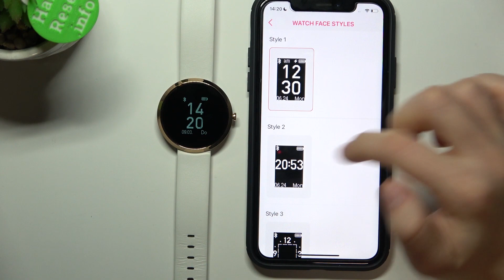Xlyne Siona | Как поменять циферблат часов Xlyne Siona - Новый циферблат для Xlyne Siona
Сегодня мы покажем, как на устройстве Xlyne Siona поменять циферблат. Если вы хотите немножко изменить интерфейс ваших часов Xlyne Siona, то это видео может вам помочь. Посмотрев это видео, вы сможете легко поменять циферблат на Xlyne Siona.

Как поменять циферблат на Xlyne Siona? Как установить новый циферблат на Xlyne Siona? Как добавить другой циферблат на Xlyne Siona?